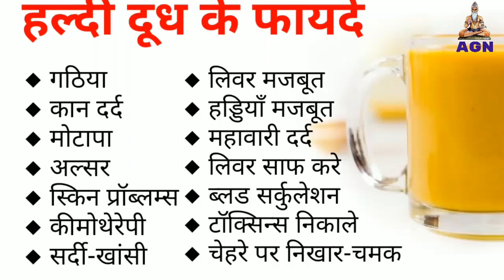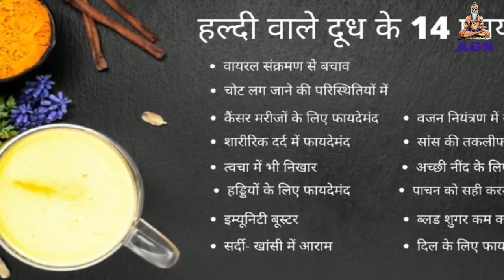रात सोने से पहले हल्दी वाला दूध पीने के फायदे Turmeric Milk Benefits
आइये हल्दी दूध के कुछ फायदों के बारे में जानते हैं.
चोट और दर्द के साथ ही सर्दी खांसी में बेहद लाभकारी होता है हल्दी और दूध.
हल्दी और दूध पीने से शरीर की रोगप्रतिरोधक क्षमता बढ़ती है.
हल्दी और दूध पीने से हड्डियों में होने वाला दर्द दूर होता है.
हल्दी और दूध पेट की समस्याओं से निजात दिलाता है

Turmeric Milk Benefits
हल्दी वाला दूध एक फायदे अनेक | Health Benefits of Turmeric Milk | Haldi wala doodh Ke Fayde

हल्दी वाला दूध के आयुर्वेदिक गुण ...
ब्लड शुगर कम करने में सहायक ...
कब्ज का बढ़िया इलाज हैं हल्दी वाला दूध
कम करता है खराब कोलेस्ट्रॉल ...
ब्लड प्रेशर रखता है कंट्रोल ...
प्रोटीन का भंडार है हल्दी वाला दूध
कैंसर से बचाने में सहायक

खाली पेट हल्दी वाला दूध खाने ख़त्म हो जाएंगे ये खतरनाक रोग,चौकन्ने कर देंगे इसके फायदे

हल्दी वाला दूध के फायदे औषधीय गुण व नुकसान
हल्दी वाला दूध खाने के फायदे | हल्दी वाला दूध खाने का सही तरीका | Haldi wala doodhkhane ke fayde | Health Benefits Of Haldi wala doodh

Benefits Of Haldi wala doodh For Men
Haldi wala doodh Benefits
health benefits of Haldi wala doodh
Can we drink Haldi wala doodh daily?
How muchHaldi wala doodh should I drink daily?
Does Haldi wala doodh have side effects?
हल्दी वाला दूध कब और कैसे पीना चाहिए?
एक दिन में कितने हल्दी वाला दूध पीना चाहिए?
क्या हल्दी वाला दूध गर्म होते हैं?
हल्दी वाला दूध कैसे पीना चाहिए?
हल्दी वाला दूध के नुकसान
सुबह खाली पेट हल्दी वाला दूध खाने के फायदे
दूध और हल्दी वाला दूध पीना के फायदे
दूध और हल्दी वाला दूध पीनाके नुकसान
हल्दी वाला दूध पीना की विधि

When and how should Turmeric Milk be drinked?
How much Turmeric Milk should be drink in a day?
is Turmeric Milk hot?
How to drink Turmeric Milk?
benefits of drinking Turmeric Milk
disadvantages of Turmeric Milk
Advantages and disadvantages of drinking Turmeric Milk
benefits of drinking Turmeric Milk empty stomach in the morning
Benefits of drinking milk and Turmeric Milk
Disadvantages of drinking milk and Turmeric Milk